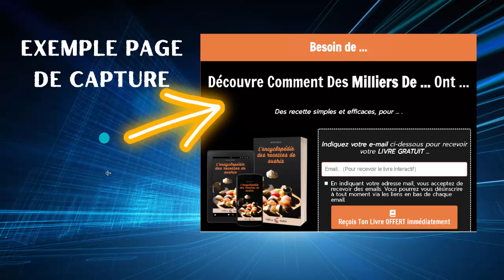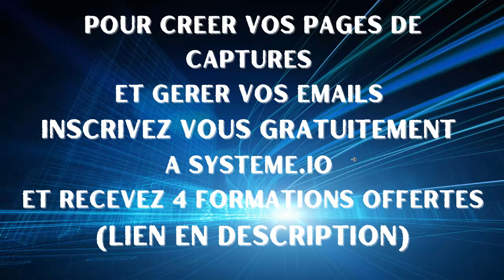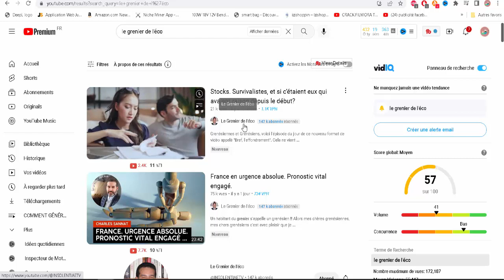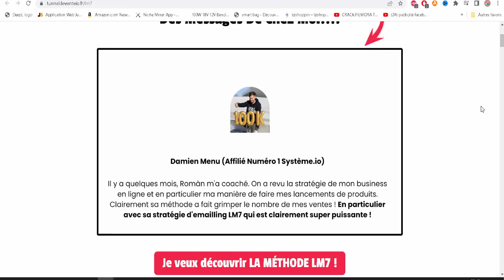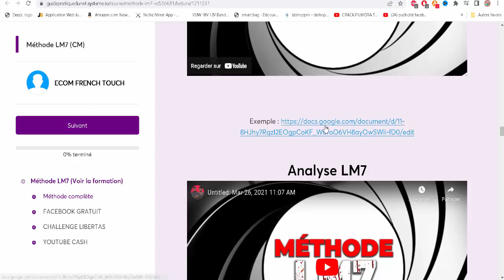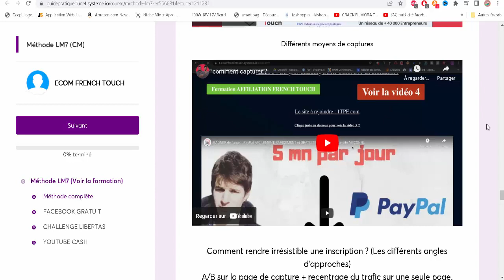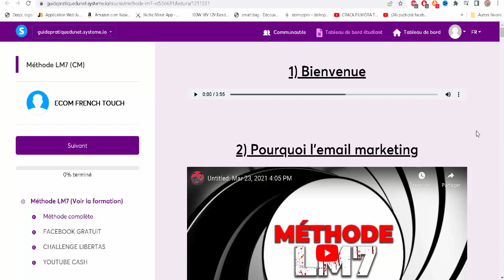BUSINESS EN LIGNE - Comment gagner de l'argent sur internet - L'EMAIL MARKETING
BUSINESS EN LIGNE - Comment gagner de l'argent sur internet

🟡 SYSTEME IO GRATUIT (sans aucun engagement) !!!  +  4 FORMATIONS OFFERTES

🥇Deviens Membre Job2Free VIP
Rejoins la première école digitale innovante axée sur le passage à l’action et la réussite de ses élèves :

💥 🔝-🔸LIVRES OFFERTS🔸-🔝 💥